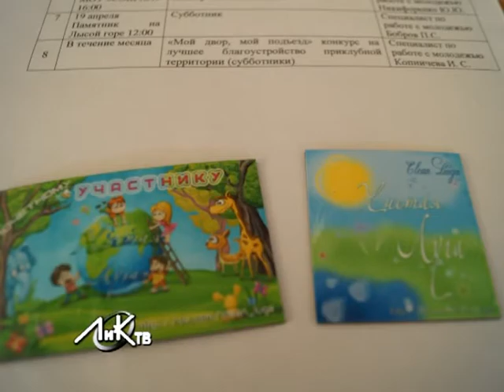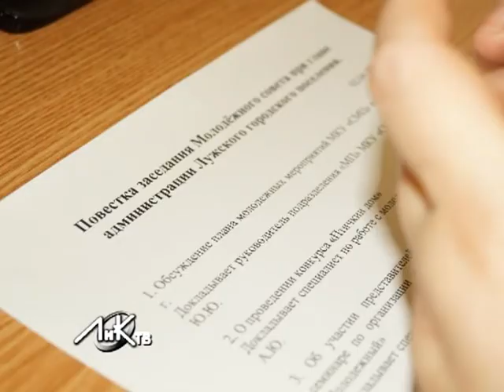Городской молодёжный совет в Луги.